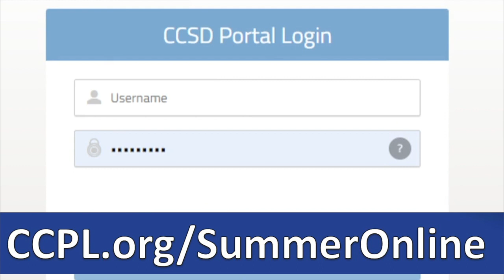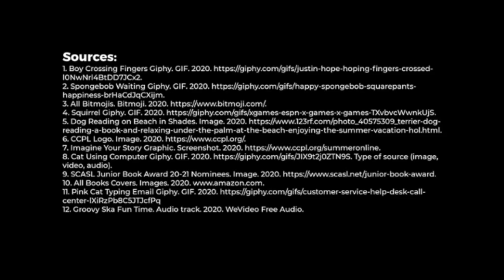CTV News: Special Online Edition for Monday, May 18, 2020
This episode includes details on the Charleston County Public Library's Summer Reading Program, more Cario pet videos, plus some important district news about Principal Morris.

CTV News was created six years ago as a student-led, in-house announcements show at Cario Middle School in Mt. Pleasant, S.C. Special online editions posted here since March 20th are intended to help students, parents and the Mt. New episodes may be found here Mondays, Wednesdays and Fridays through the end of the school shutdown.

Bob Lang is a former newspaper reporter for The Post and Courier in Charleston, S.C. He is in his seventh year as Cario's journalism teacher.

Thanks for checking us out! Go Comets!